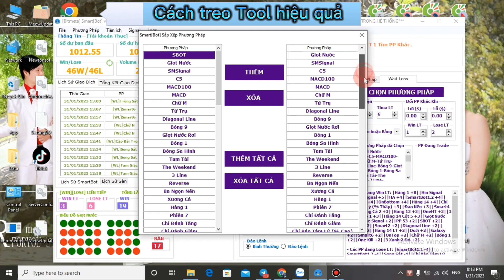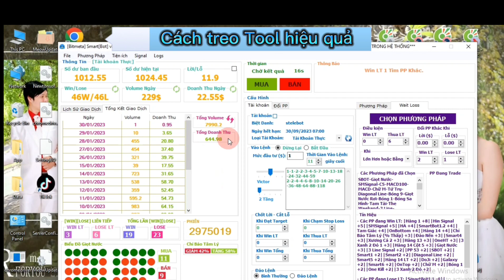Cách treo Tool SmartBot lợi nhuận cao giao dịch nhị phân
Cách treo Tool SmartBot lợi nhuận cao
Hệ thống cung cấp miễn phí các loại bot
- Bot nhóm telegram 69 phương pháp
- Bot cá nhân telegram 69 phương pháp
- 80 Bot telegram chạy liên tục
- Autobot 70 PP (Smartbot)
-  Cấp Bot Money AI